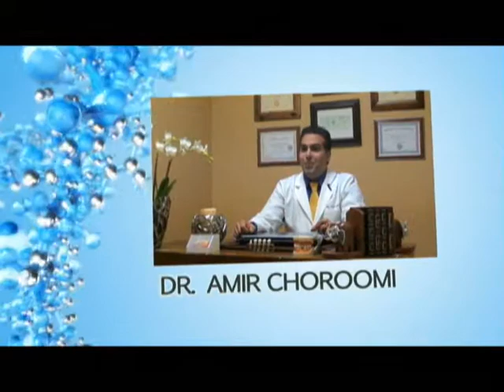Malibu Dentist Oral Wellness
Agoura Dental

ntal Practice
%///50_342^98*400000^sin48 +61{tan42}____^5*30000@2_14%900000sin%34